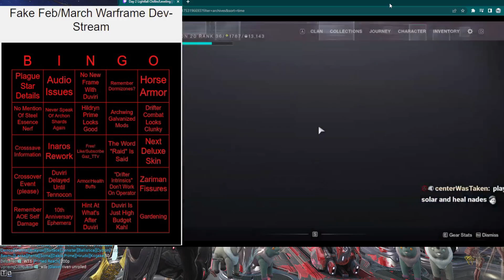[WARFRAME] February/March Duviri Hybrid Devstream | Citrine's Last Wish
I dont think I mentioned it but the devstream will start at 2PM ET tomorrow.

Please stop delaying it.